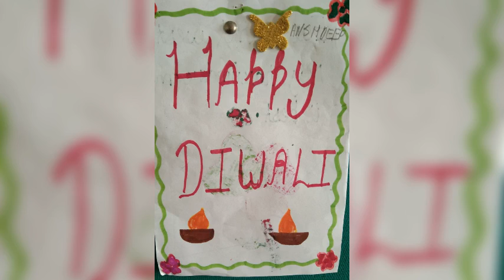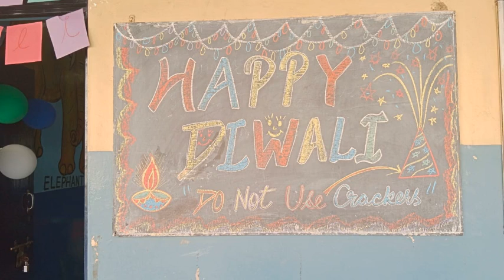SIS Academy Diwali